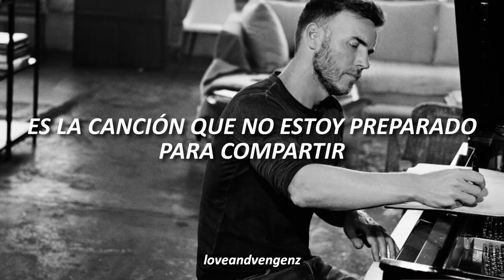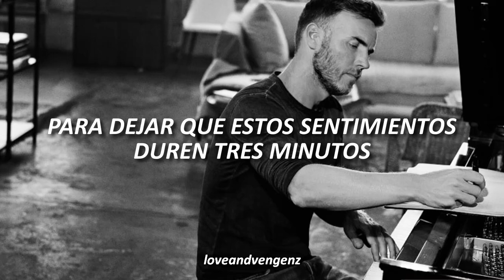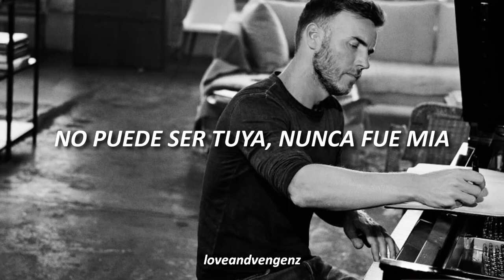The Song I'll Never Write - Gary Barlow (sub. español)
×Canción: The Song I'll Never Write
×Intérprete: Gary Barlow
×Vocales: Gary Barlow
×Álbum: Since I Saw You Last